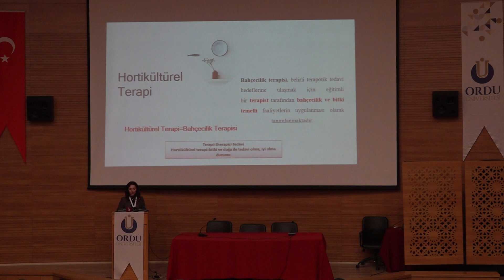"İnsan-Sağlık-Doğa Temelinde Hortikültürel Terapi Yaklaşımı" ODÜ'de Gerçekleştirildi.